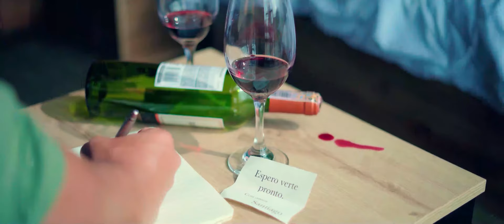Y Si Te Vas - Fernando Rodríguez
Escucha Y SI TE VAS de Fernando Rodriguez

Dirigido y producido por : Fito AZ